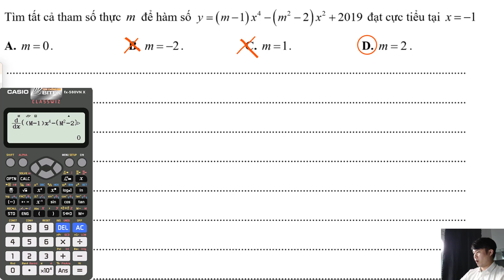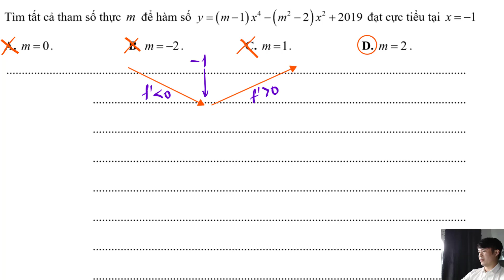Bấm máy tìm tham số m để hàm số đạt cực trị tại điểm cho trước - Thầy Thái Minh Nguyễn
Cảm ơn các bạn đã theo dõi và ủng hộ kênh Thầy Thái Minh Nguyễn!

Thầy Nguyễn nhận dạy kèm online môn Toán 10, 11, 12 và luyện thi THPT quốc gia.